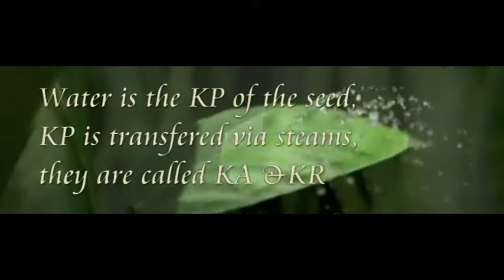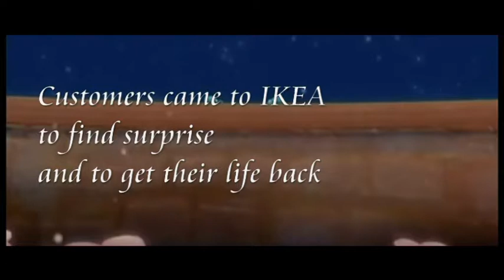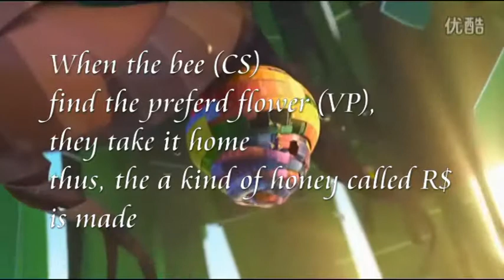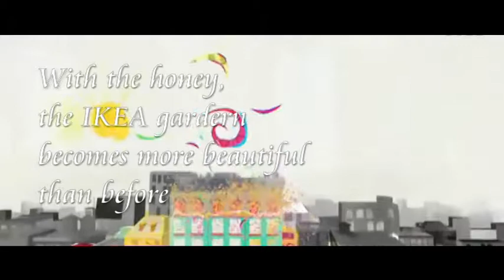[SDI] Business Model Design: IKEA Business Model: Real World Model Analogy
Business Model Design: IKEA Business Model: Real World Model Analogy
ZHOU Jiahui, WEI Fanding, LING Yun, HUANG Lanqing